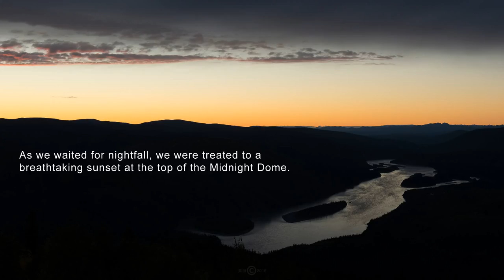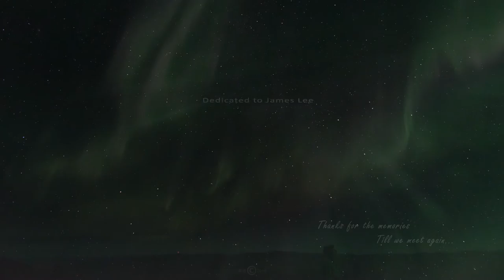The Night of the Aurora Borealis - Dawson City, Yukon, Canada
The northern night sky put up a brilliant display of lights during the 2016 Labour Day weekend. This video contains a collection of photos that were taken atop the Midnight Dome in Dawson, Yukon.